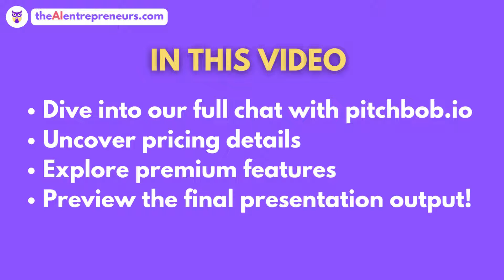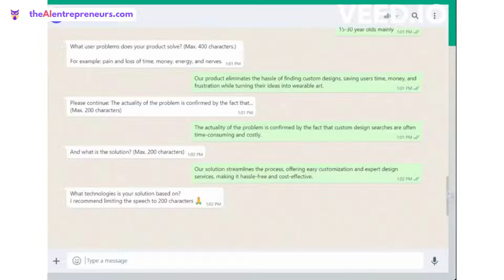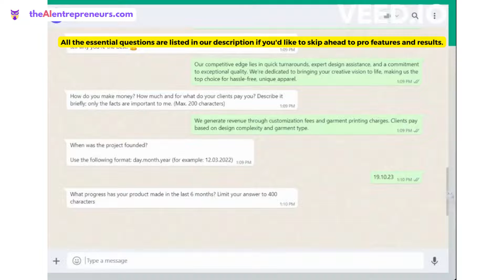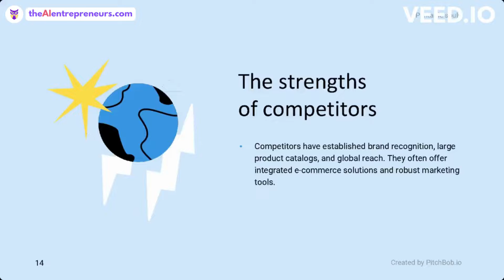Create a Winning Pitch Deck with pitchbob.io | AI Tool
Are you tired of spending hours creating pitch decks? Look no further than pitchbob.io! This innovative tool allows you to create a winning pitch deck in minutes. Simply talk to the tool and it will ask you specific questions to generate a deck tailored to your needs. In this video, we’ll show you how to use pitchbob.io to create a professional pitch deck in no time.

All questions the tool asked, it's also useful if you're creating your own pitch deck.